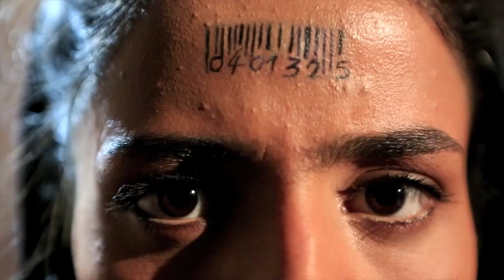SONITA trailer (documentary 2015), Pre-edit by Somayeh Haghnegahdar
" SONITA" a film directed by Rokhsareh Ghaemmaghami, I collaborated in Iran with this documentary as editor in the pre-edit phase.
" SONITA" is about a determined and animated Afghan teen living in Tehran, who dreams of being a famous rapper. But in Iran, the government doesn’t let girls sing solo. And in her Afghan home she is expected to become a teenage bride. With her family keen to marry her off to receive her dowry, tradition bears down on Sonita. Armed with nothing but passion and persistence, she must turn obstacle into opportunity.
" SONITA" is the:
- Winner of the Grand Jury Prize for Documentary, Sundance 2016
- Winner of the Audience Award and World Cinema for World Cinema Documentary, Sundance 2016
- Winner of the DOC U award of the IDFA 2016